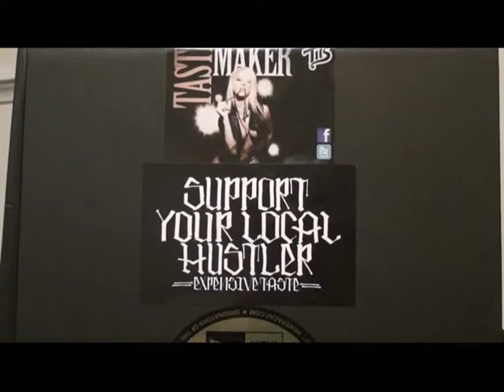Beer Run (Interlude)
Needed A Track To Jam For My Beer Runs So I Made This Joint --